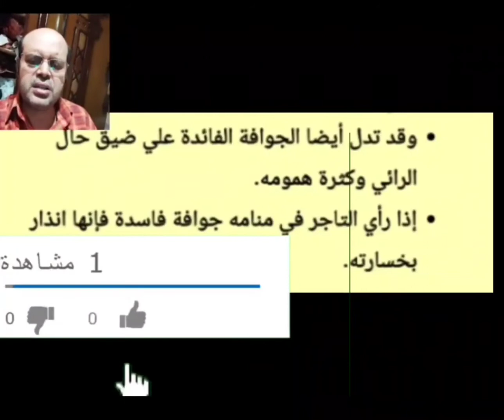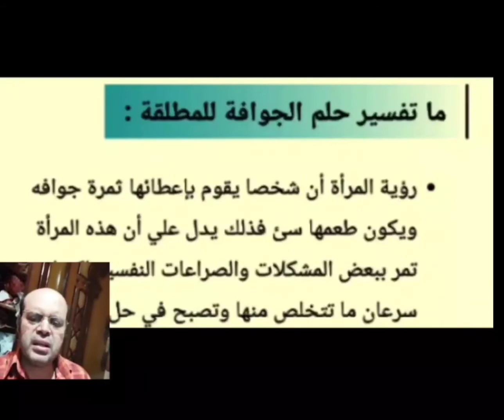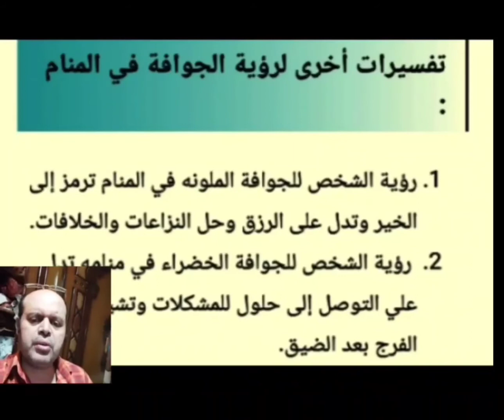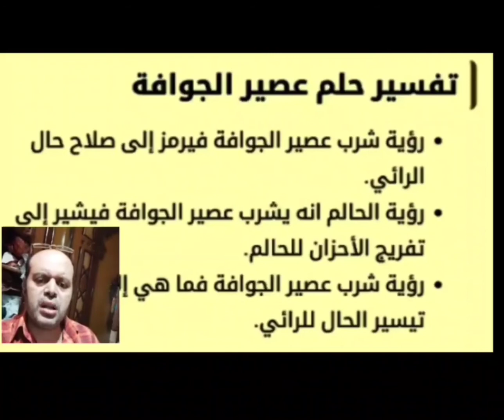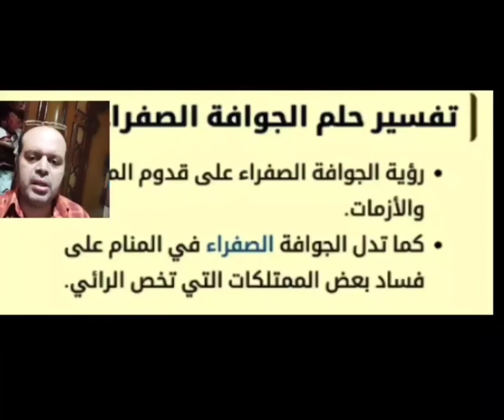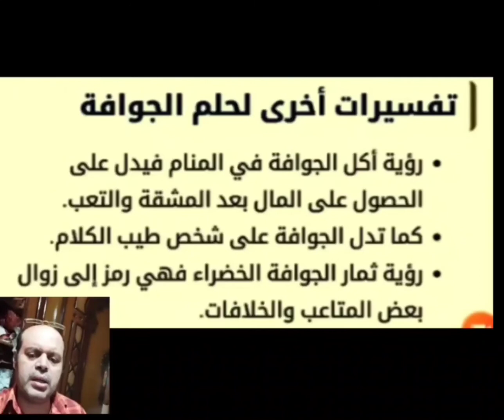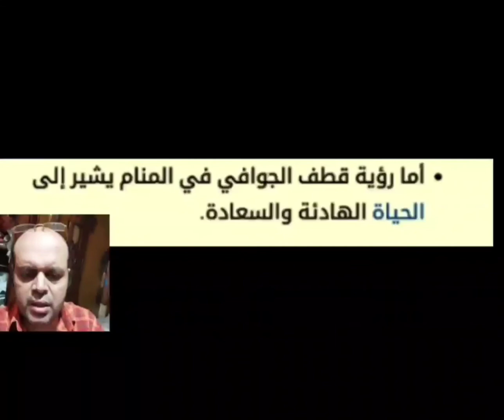الجوافة في المنام لابن سيرين | تفسير حلم الجوافة في المنام | تفسير الاحلام | محمود أحمد منصور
الجوافة في المنام لابن سيرين | تفسير حلم الجوافة في المنام لابن سيرين والنابلسي | تفسير الاحلام